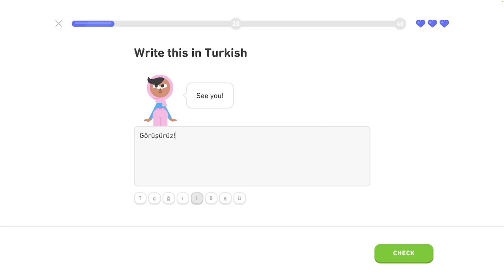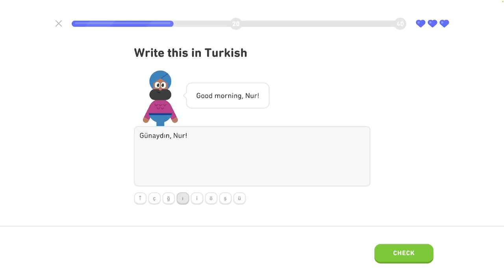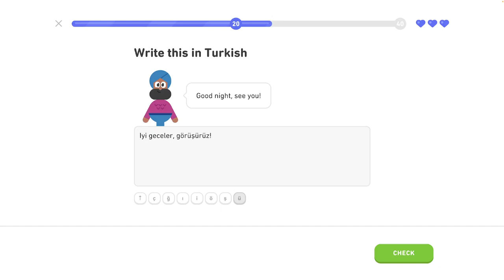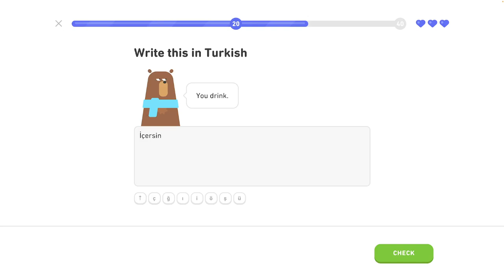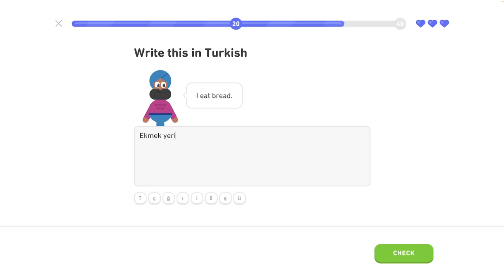🐫 1 - Legendárna trofej 7/8 - Turecky s Yetim II